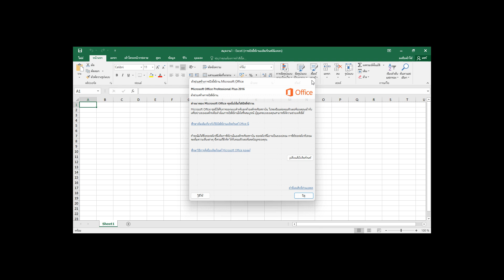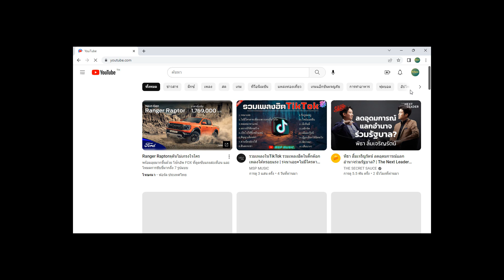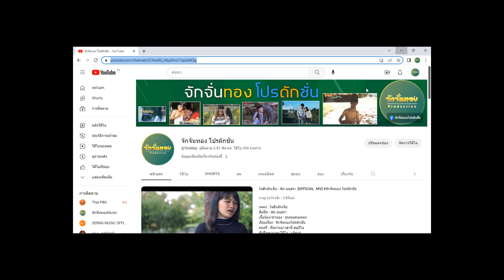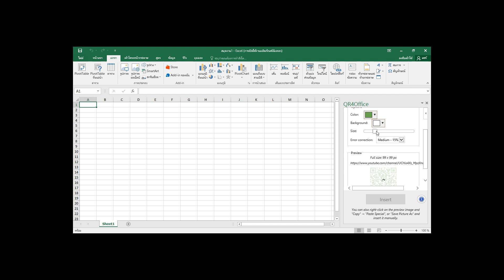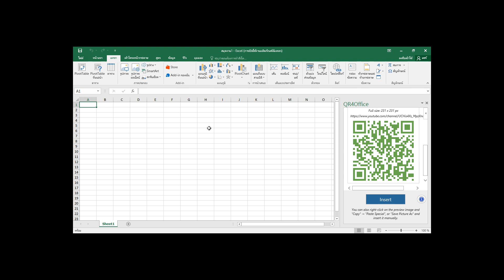วิธีการสร้างQRcode จากโปรแกรมExcel